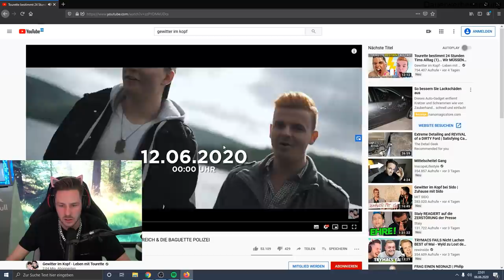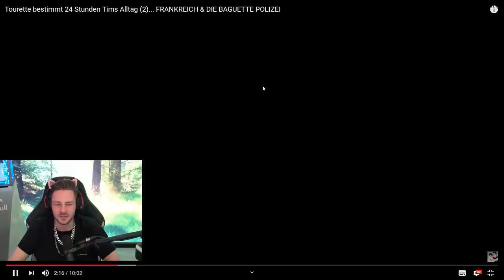Jan und Tim LOST in Frankreich | Eine Folge Wenn ich du wäre mit Gisela?